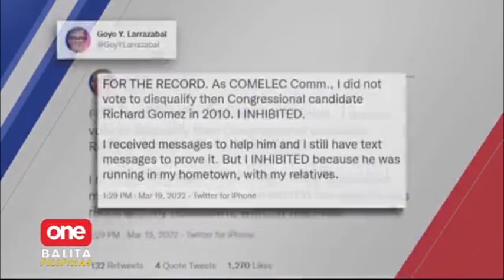Larrazabal vs Gomez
OneBalitaPilipinas | Richard Gomez at Goyo Larrazabal, magkatunggali sa pagka-Kongresista ng Leyte sa eleksyon.